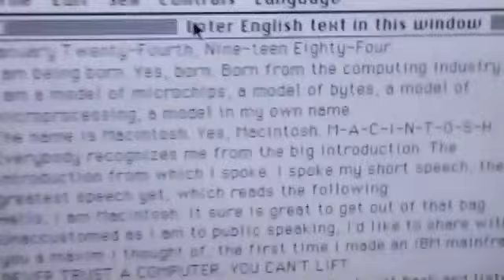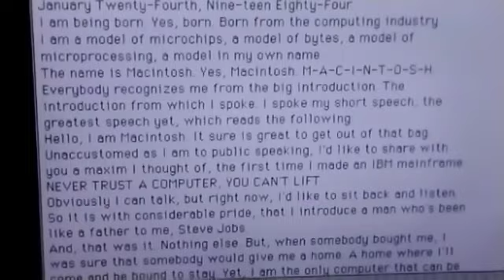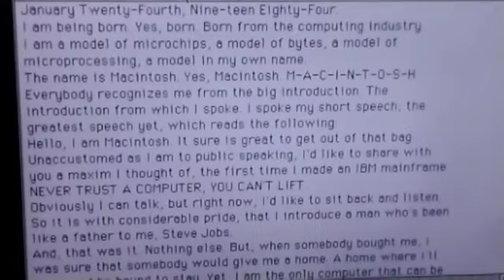MACINTOSH: A Biography/Drama Film by KTIA25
MACINTOSH is a biography/drama, found footage film that discusses the life of Macintosh 128K, and how he learned to rehearse at assemblies and conferences.

For @DIMON_CAMI, @kierstenseethaler941, @dgwaters, @Official_Lamar_Berry, @hannahgale6314